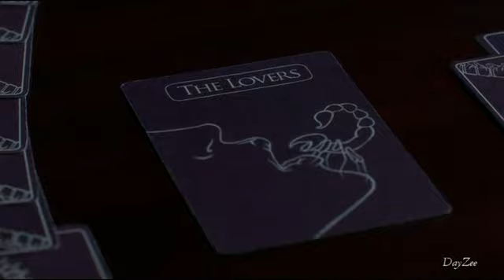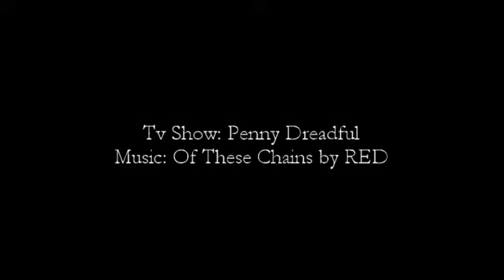Penny Dreadful - Of These Chains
But of these chains, oh, let this one remain.